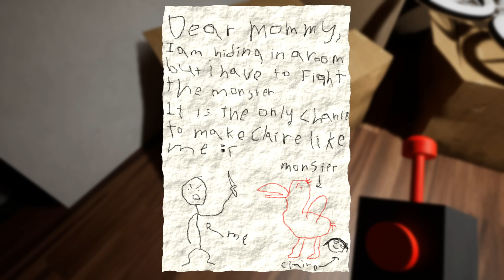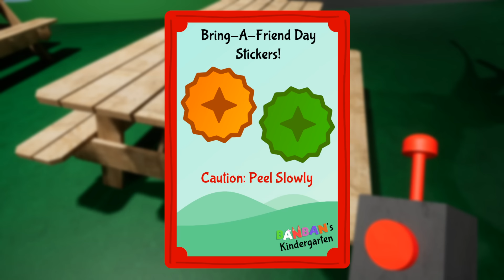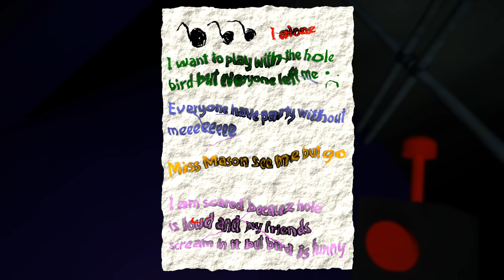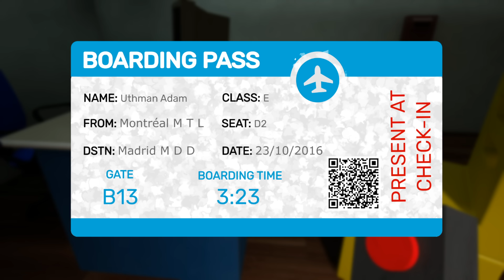LE NOUVEAU ​​POPPY PLAYTIME ?! - Garten of Banban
Entrez dans le jardin d'enfants de Banban, et vous êtes sûr de vous faire des amis. Explorez l'établissement mystérieux et ne perdez pas votre vie et votre santé mentale. Découvrez l'horrible vérité qui se cache derrière cet endroit, mais soyez prudent, car vous êtes loin d'être seul…